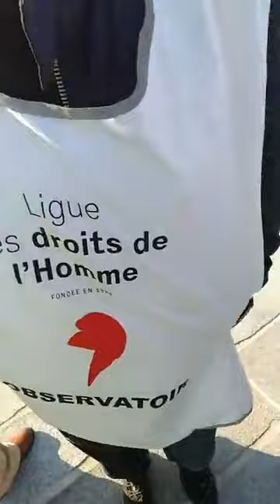Questions aux bénévoles de la ligue des droits de l'homme manif du 20 mars 2021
Questions aux bénévoles de la ligue des droits de l'homme, qu'à demandé Soros en échange de son don de 346000 euros de 2017 via l'Open société (source rapport financier de la ldh du 6 avril 2019 page 2).